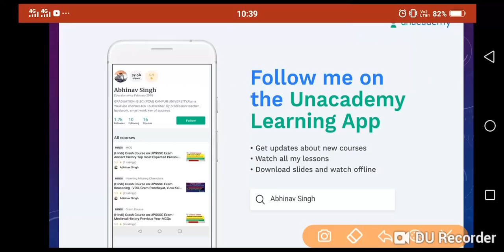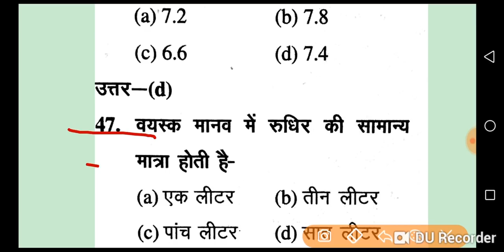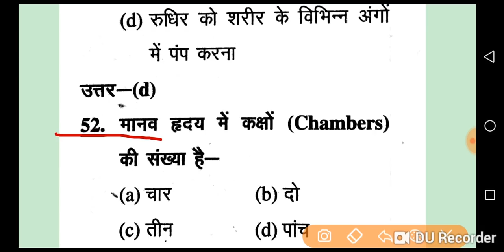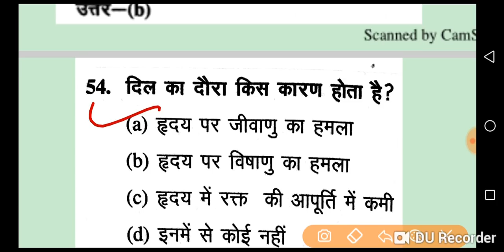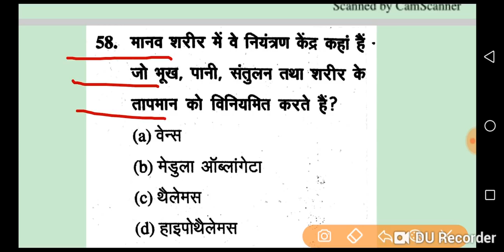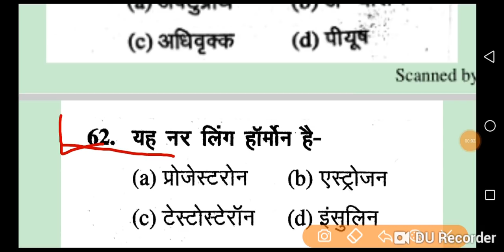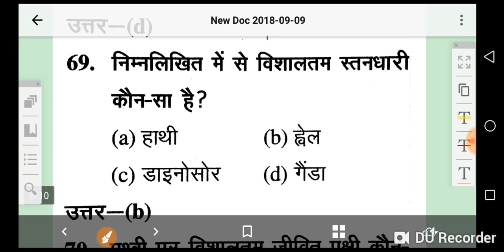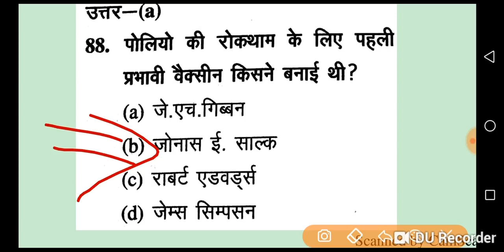UPSSSC VDO yuva kalyan /science biology part -2 /top most expected MCQs /रट लीजिए अब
reasoing missing number unacademy :-
Abhinav Singh:
Introduction( in this course I will discuss top most important topic of reasoning missing number for upsssc exam and uppcl exam etc.)

Upsssc exam reasoning missing number part -1(upsssc VDO, gram panchayat adhikari, yuva kalyan uppcl exam etc)
Maths  :- Abhinav Singh:
(Hindi)Introduction crash course on maths(Time and work) for UPSC CSAT uppsc and other exam by Abhinav Singh